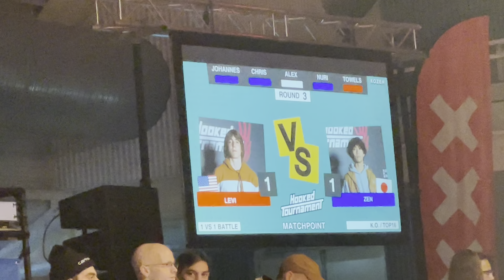🇳🇱 Hooked 7 2022 - Levi vs Zen